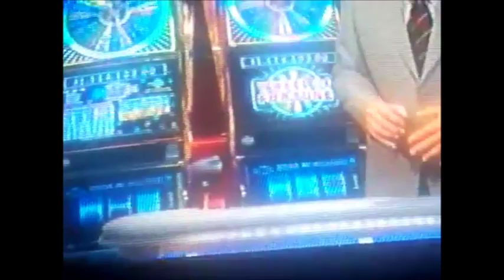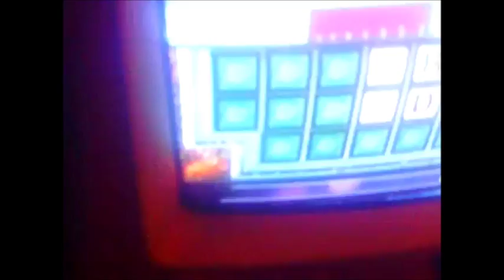My Movie 1480